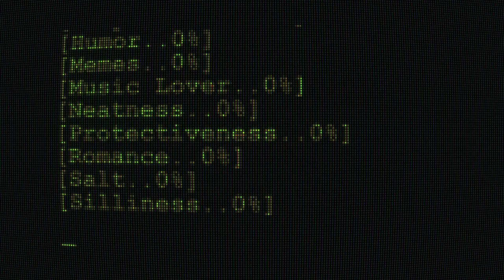rNine Trailer Reel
rNine Digital is a Freelance Business founded by Arnin Mendoza and co-owned by Natalie Troncales. rNine Digital focuses on Motion and Graphic design to Software development and assistance.

All media used in this video is created and edited by Arnin Mendoza and is within rights to use as a Portfolio.

Chapters: